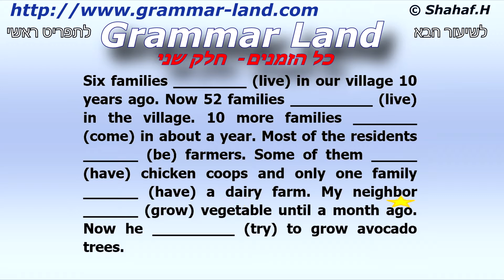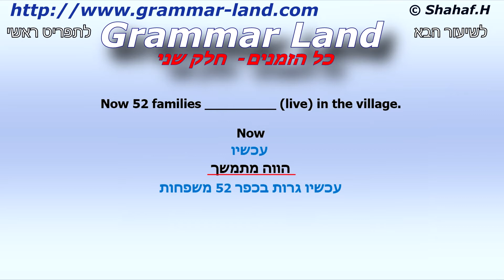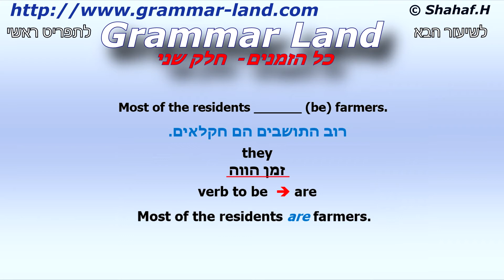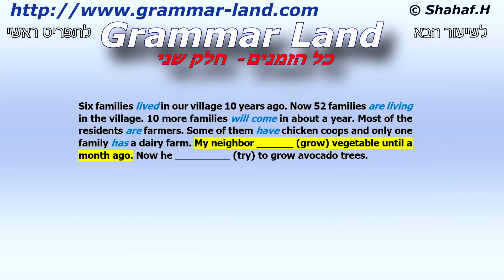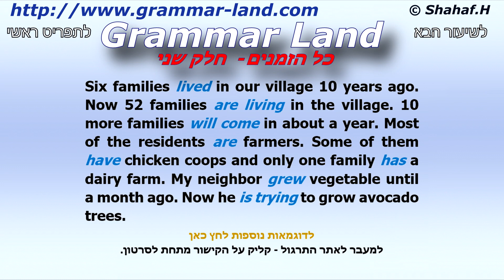דקדוק אנגלי - כל הזמנים - חלק ב'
שיעור זה עוסק בתערובת של כל הזמנים בדקדוק האנגלי. כאן נתרגל משפטי חיוב, משפטי שלילה ושאלות.